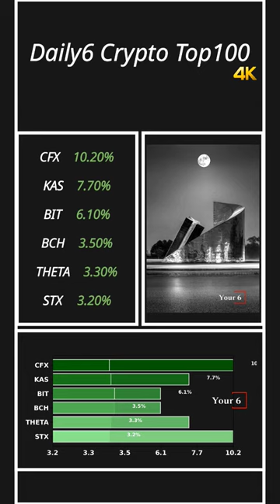looks like dark bearish clouds are ⛈️ forming 07/12/2023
URGENT: 🚀 A US district court judge has refused to rule on whether the secondary sale of LBRY Credits (LBC) constitutes a security, which could have implications for Ripple's ongoing case with the US Securities and Exchange Commission (SEC). Judge Paul Barbadoro made the ruling in the case brought by the SEC against LBRY, a decentralized content platform. In his ruling, Barbadoro stated that he takes no position on whether the registration requirement applies to secondary market offerings of LBC. This decision contrasts with Barbadoro's previous conclusion in a January appeal hearing, where he agreed with the argument that the secondary sale of LBC does not constitute a securities offering. The SEC has also admitted that secondary market LBC sales do not constitute a security. The ruling may offer legal precedent for Judge Analisa Torres, who is set to decide on the SEC's case against Ripple in the coming months.